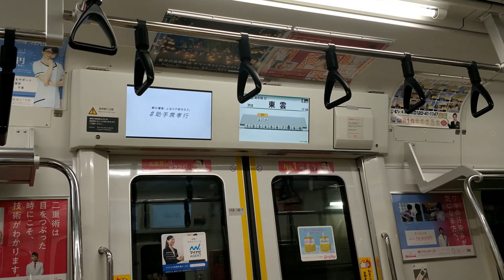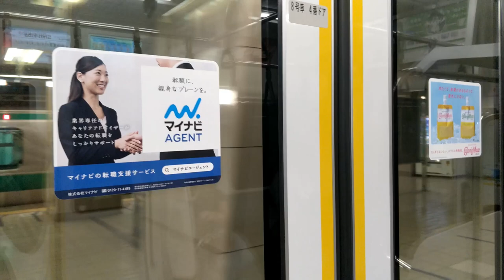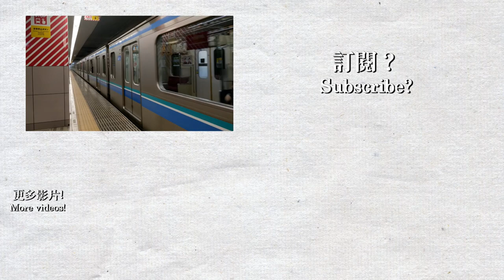【🚆東京遊】E233系7000番台行走聲音 - 臨海線(りんかい線) 國際展示場 - 新木場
歡迎來到東京！我在8月9-18日前往東京旅遊，基本上每一程車都有進行拍攝，包括JR，地鐵和其他私鐵路線。本影片為#臨海線 (りんかい線) 由國際展示場前往新木場，乘搭列車為JR E233系7000番台。原本我從東京電訊站(東京テレポート)開始錄影，但影片頭一分鐘有損壞，只能使用離開東京電訊站後的片段。